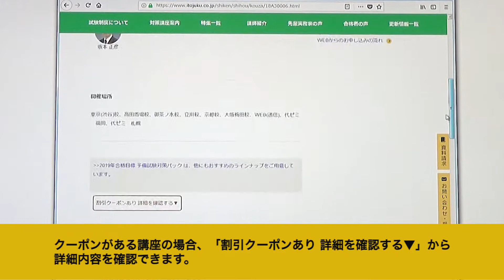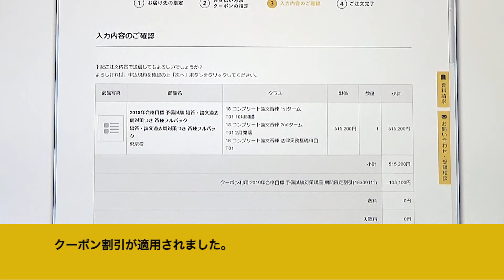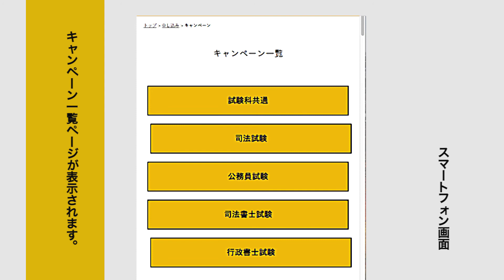伊藤塾 WEB申し込み案内】クーポンを使ってみよう！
伊藤塾のWEB申し込み案内動画です。
この動画では「クーポンの利用方法」について説明しています。
講座をお申し込みいただく際に、ご参考ください。